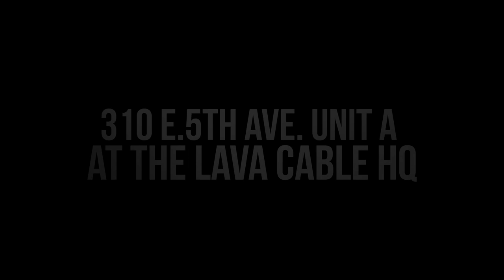Jake E. Lee Show and Clinic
2014 Is Lava Cable's 10th anniversary and we are celebrating by bringing in Jake E. Lee and the Red Dragon Cartel for a half show, half Q&A and guitar Clinic at the Lava Cable Headquarters. Jake E. Lee, former Ozzy Ozborne (replaced Randy Rhoades), and Badlands guitarist will be performing with his new band Red Dragon Cartel. This virtuoso rock guitar icon is on a resurgence and this will be a phenomenal, intimate show not to be missed. Tickets are limited. Numerous raffles of guitar cables will part of the event.

For Tickets find us at Lavacable.com
or buy in advance at our shop at
310 E. 5th Ave, Unit A